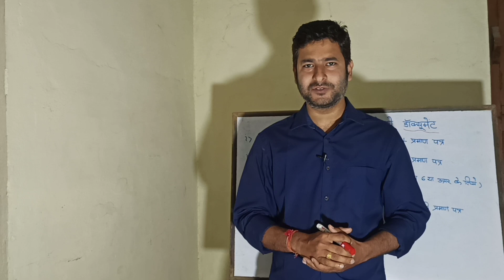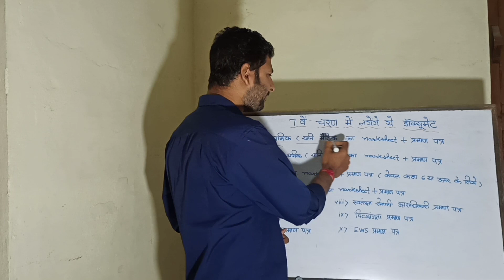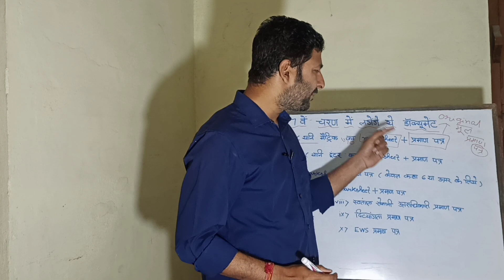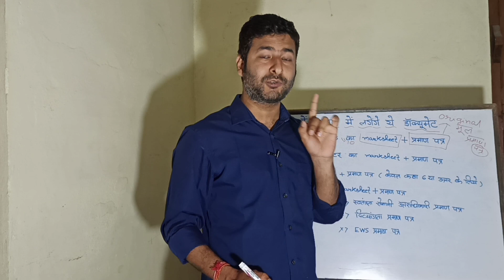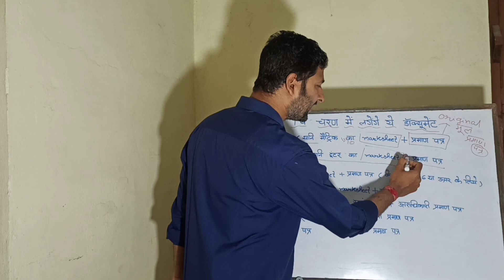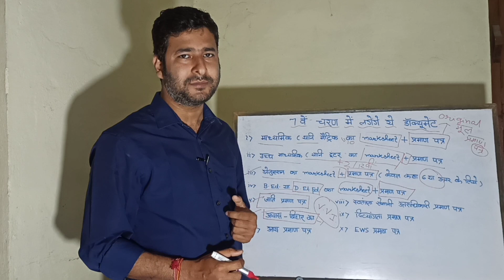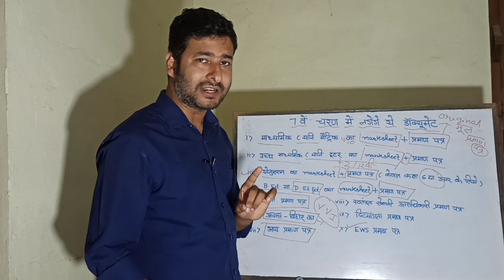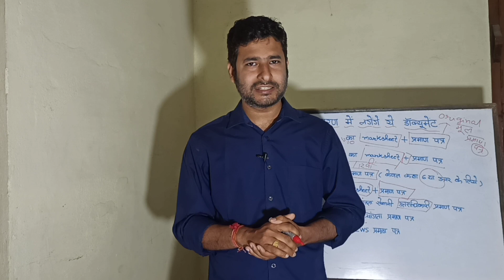7 वे चरण में ये जरुरी डाक्यूमेंट्स लगेंगे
7 वे चरण के शिक्षक नियोजन में ये जरुरी डाक्यूमेंट्स लगेंगे